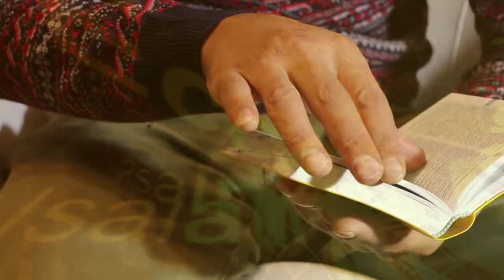Parasha Devarim P5|EDB Estudio Biblico Devocional